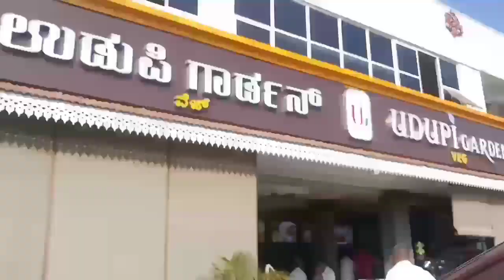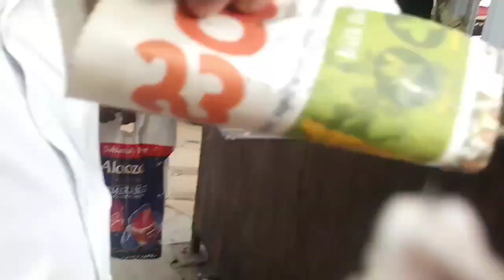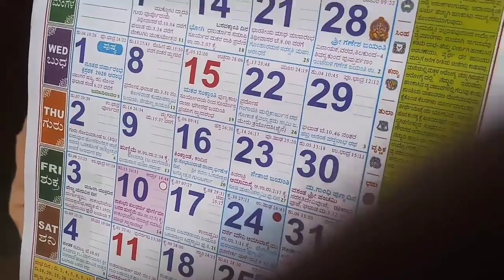ಗ್ರಹಣ ಪೂಜೆ // ಮದುರೆಯಿಂದ ಎಲ್ಲಿಗೆ ?......//ಆರಾಧ್ಯ Vlogs ಕನ್ನಡ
Hi Everyone I'm going to show you about grahan, it means solar eclipse, what I am doing and where we will going, Hope you will like my video keep watching,bye bye have a nice time.